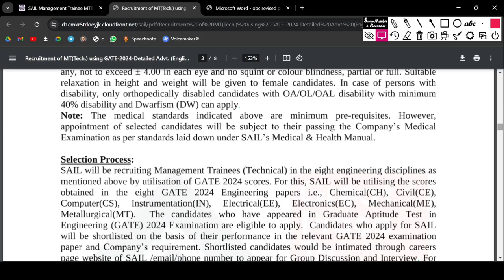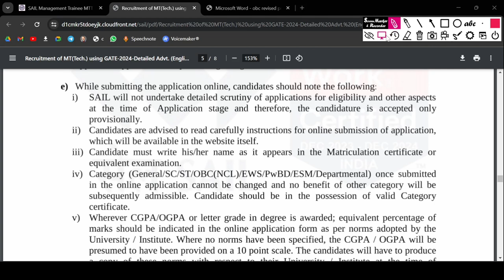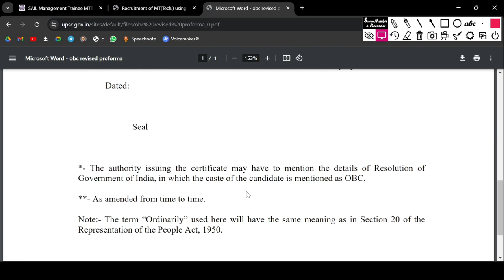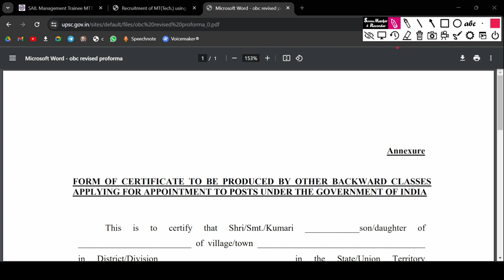OBC Certificate SAIL Management Trainee. Reservation OBC Sail Management Trainee through GATE 2024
Full Details about Steel Authority of India Limited Sail Management Trainee Technicial MTT Recruitment Through GATE 2024. Don't miss important details about OBC Reservation criteria in SAIL Management Trainee 2024.

Acharya Prashant Youtube:  @ShriPrashant

Steel Authority of India Limited Sail Management Trainee Technicial MTT Through GATE Recruitment 2024. Those candidates who are interested in this SAIL MTT Through GATE Recruitment 2024 can apply online from 05 July 2024 to 25 July 2024. Read the notification for Sail Career recruitment eligibility, post information, selection procedure, age limit, pay scale and all other information.